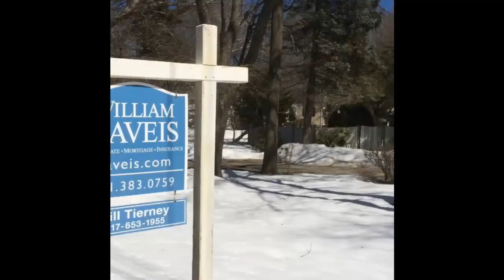Real estate for sale in Baia Mare Alabama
Poporului 25A Poporului 25A
Baia Mare Alabama 123456